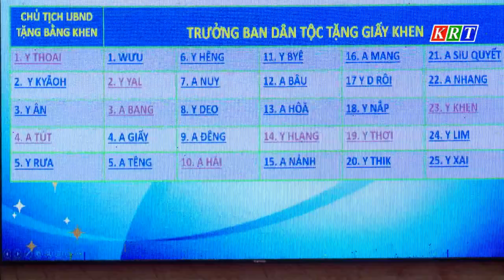Vinh danh các nghệ nhân, cá nhân trong bảo tồn và phát huy nghề truyền thống